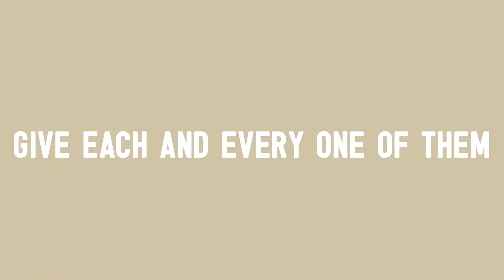The Wezzer Song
THE ORDER OF THE WEZZERS!

A melody and rhythm helps with memorization and with a little practice you guys will have no problem remembering all 20 wezzers in no time. And once you know them, you will learn to use each wezzer like a tool in a tool bag.